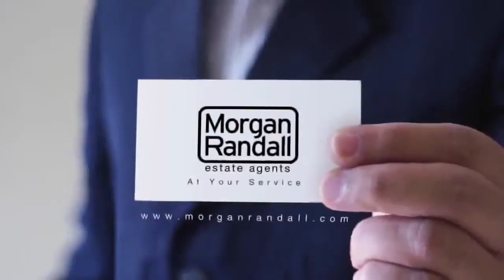Real Estate Agent North Royalton Ohio